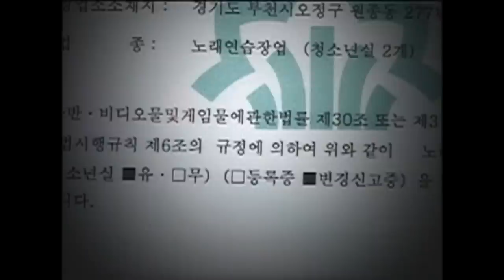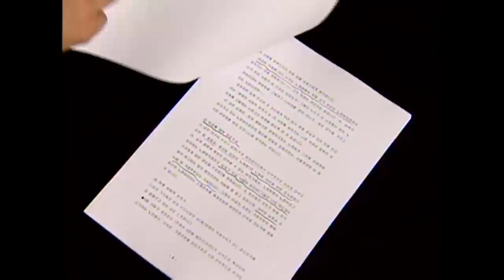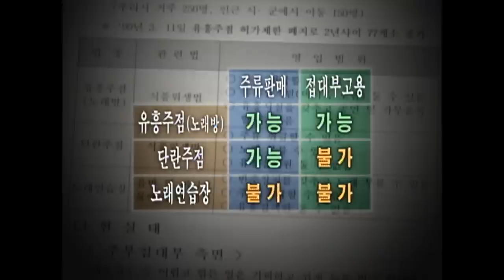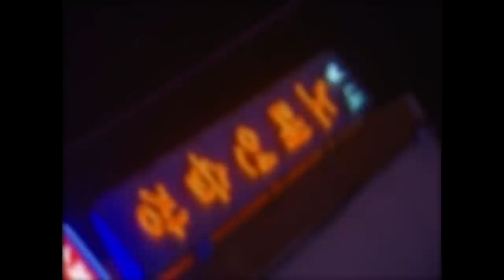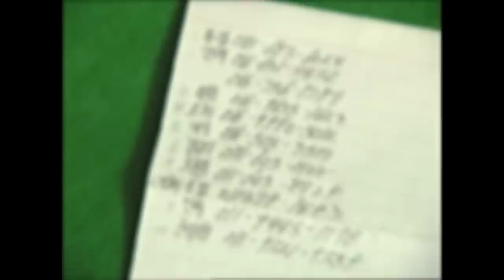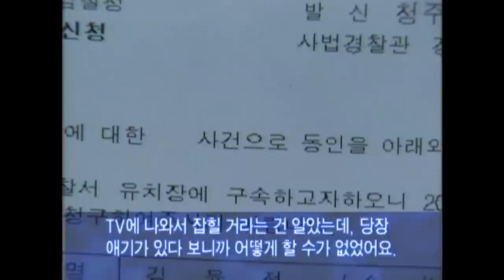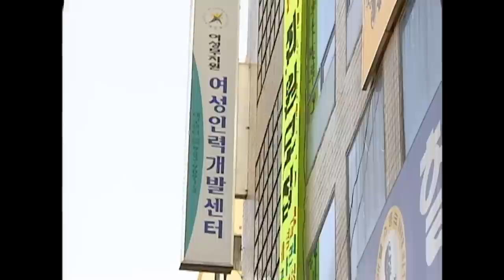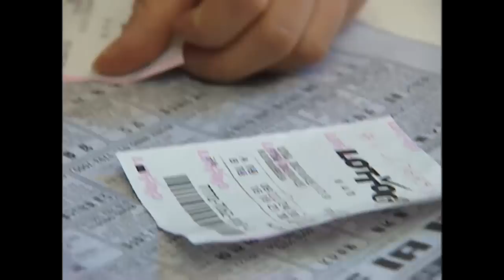[Full] 흔들리는 사회, 위기의 주부들_MBC 2003년 10월 14일 방송